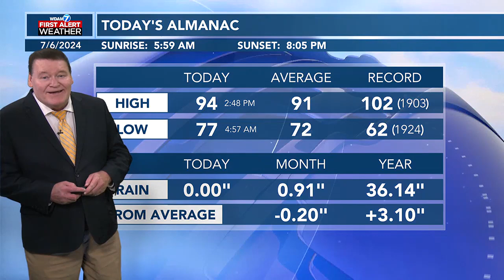Remnants of Beryl expected to pass west, north of Pine Belt